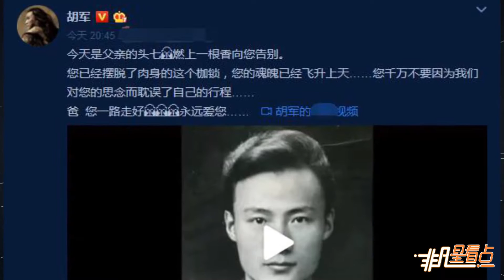【1年前】胡寶善“頭七” 胡軍發文悼念父親：爸一路走好永遠愛您！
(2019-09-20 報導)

胡寶善“頭七” 胡軍發文悼念父親：爸一路走好永遠愛您！